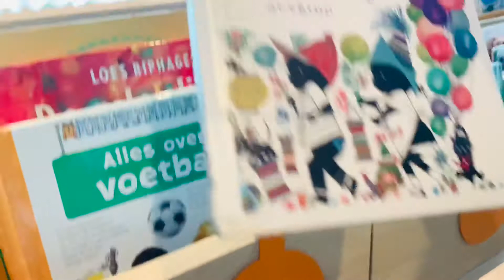Deichman library Oslo, Norway 🇳🇴